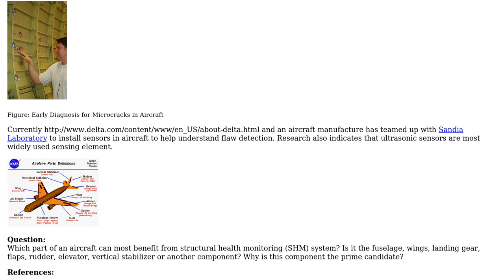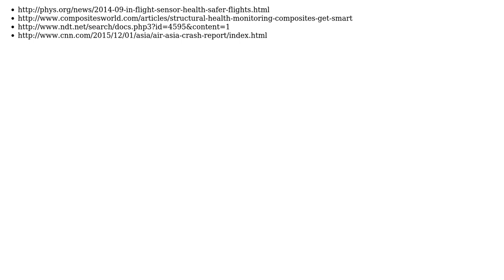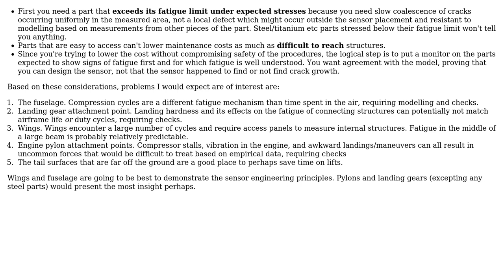Which part of an aircraft can most benefit from a structural health monitoring (SHM) system?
Engineering: Which part of an aircraft can most benefit from a structural health monitoring (SHM) system?

With thanks & praise to God, and with thanks to the many people who have made this project possible! | Content (except music & images) licensed under CC BY-SA | Music | Images & others | With thanks to user user823629 user Mahendra Gunawardena and the Stack Exchange Network Trademarks are property of their respective owners. You are responsible for your own actions.